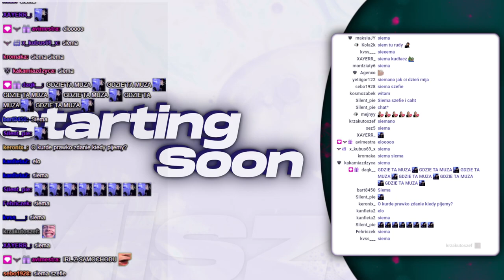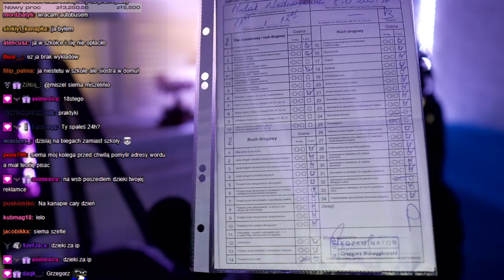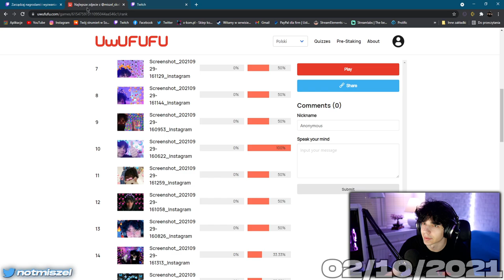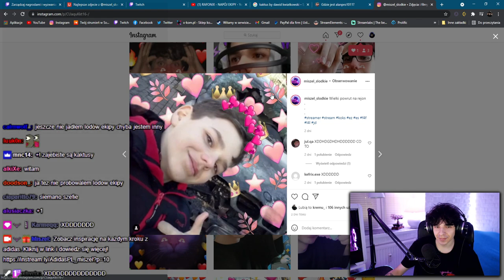ZDAŁEM PRAWO JAZDY!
Prawo Jazdy - 00:00 - 10:18
Miszel slodkie - 10:19 - 12:27